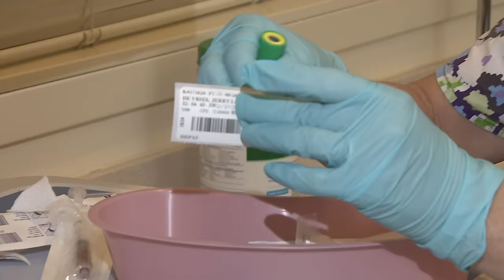Proteus Syndrome Treatment - Leslie Biesecker with patient Jerry DeVries